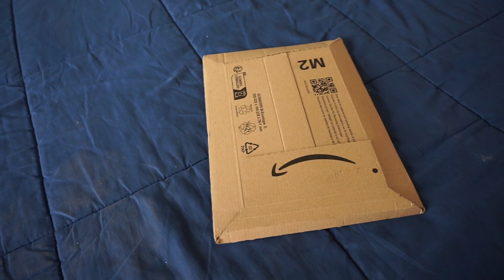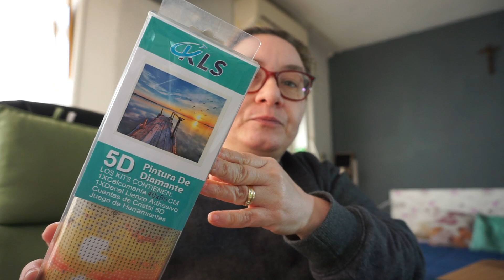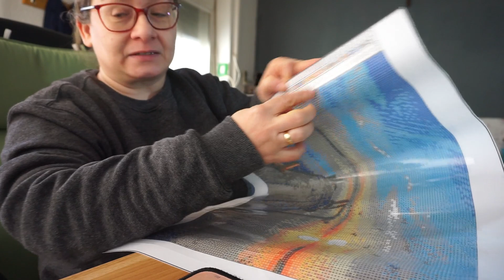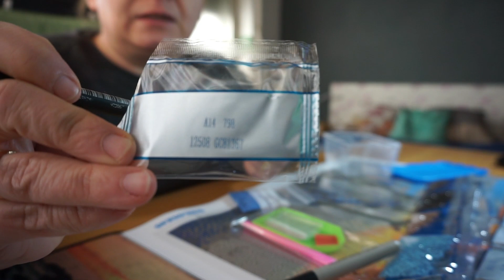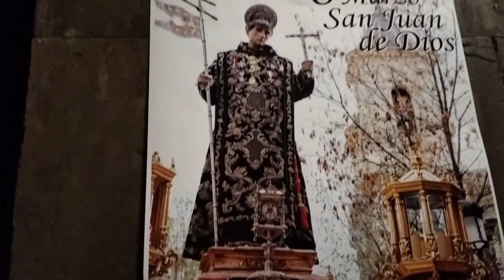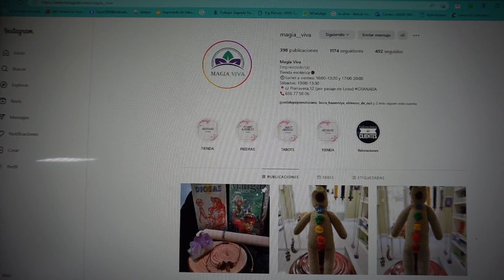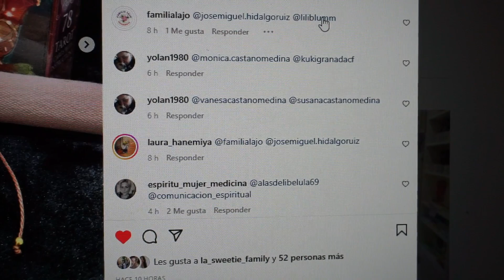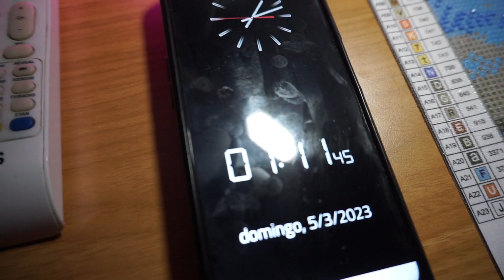☑️QUIERO ACLARAR ALGO IMPORTANTE ‼️ + COMPRAS +SORTEO INSTAGRAM + CENA RICA 🌺 VLOG 24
QUIERO ACLARAR ALGO IMPORTANTE ‼️ + COMPRAS +SORTEO INSTAGRAM + CENA RICA

lajo2006